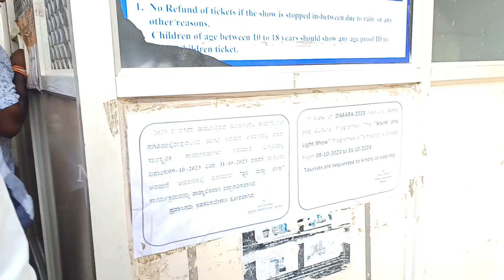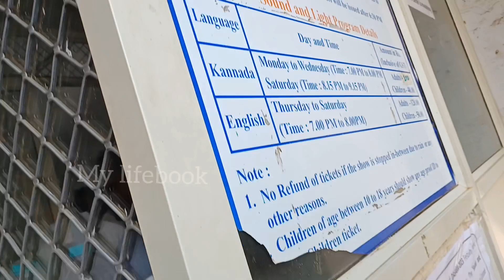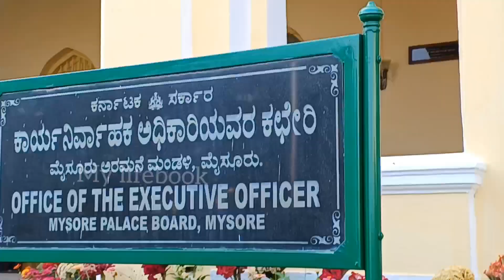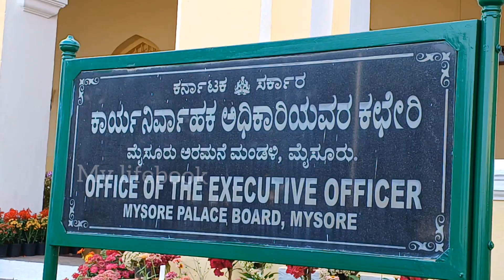Outside Mysore Palace View | Beautiful Flower Garden | Mysore City View